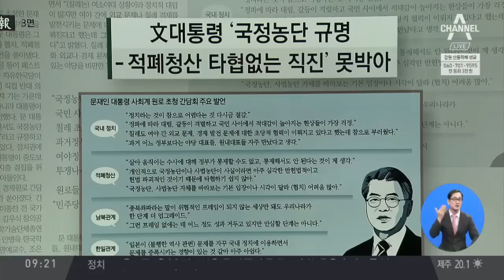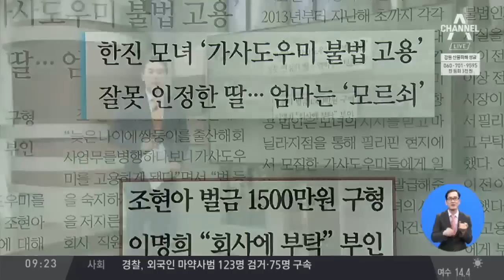김진의 돌직구쇼 - 5월 3일 신문브리핑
1. 동아 문 대통령 '국정농단 규명-적폐청산 타협없는 직진' 못박아

2.조선 "더럽혀진 군복의 명예… 적폐가 아닌 주류가 청산당하고 있다"

3.중앙 "공수처 누가 견제·통제하나" 현직 부장판사가 문무일 거들었다

4.경향 한진 모녀 '가사도우미 불법 고용' 잘못 인정한 딸… 엄마는 '모르쇠'

5.한겨레 감탄, 경탄, 방탄!

6.한국 강원 산불 한달… 돋아나는 생명

〈평일〉
08시 00분 라디오쇼 정치시그널 (유튜브 라이브)
08시 50분 김진의 돌직구 쇼
10시 20분 김진의 더라방 (유튜브 라이브)
12시 00분 뉴스A 라이브
15시 50분 강력한 4팀
17시 20분 뉴스TOP10
19시 00분 뉴스A

〈주말〉
12시 00분 토요랭킹쇼·뉴스A 라이브
17시 40분 뉴스TOP10
19시 00분 뉴스A